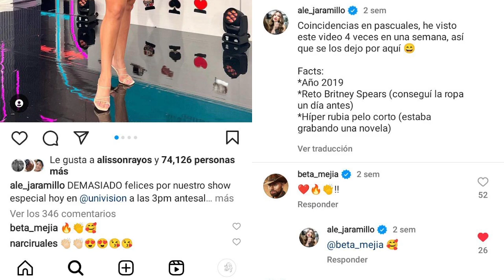ALEJANDRA JARAMILLO y su nuevo amor🔥salen videos a la LUZ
ALEJANDRA JARAMILLO y su nuevo amor beta mejía 🔥salen videos a la LUZ
👉 Lunes a Jueves a las 20:30 hr 👈